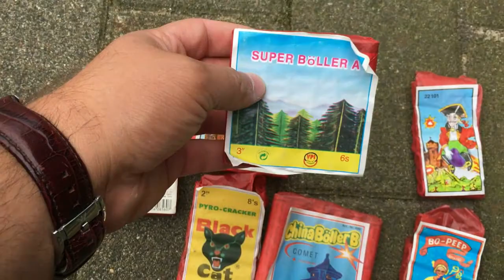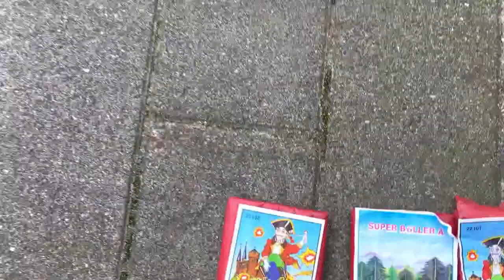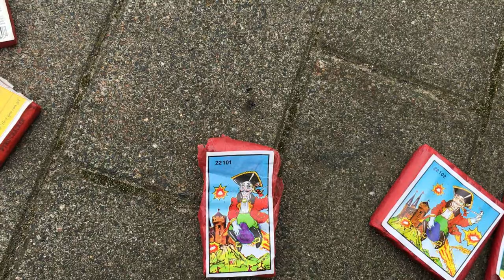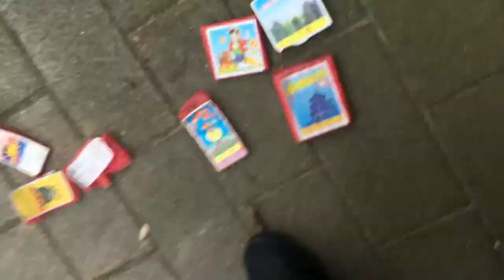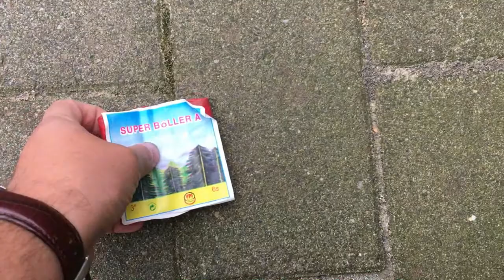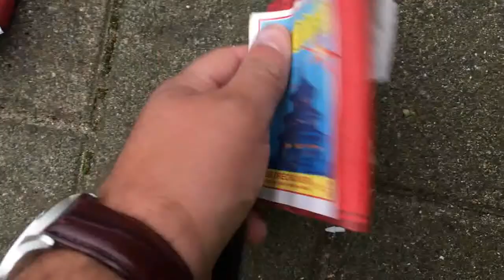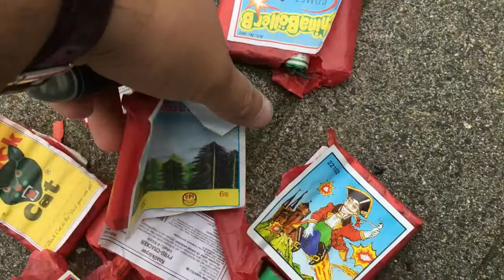China Böller Raritäten ballern | PyroBangerTV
Pyro Saison hat begonnen ! Hier das erste Video !

Raritäten schießen !

PyroBangerTV